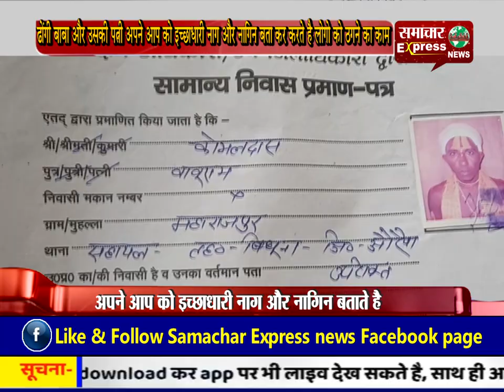ढोंगी बाबा और उसकी पत्नी अपने आप को इच्छाधारी नाग और नागिन बता कर करते है लोगो को ठगने का काम